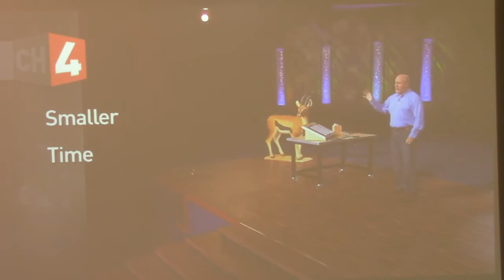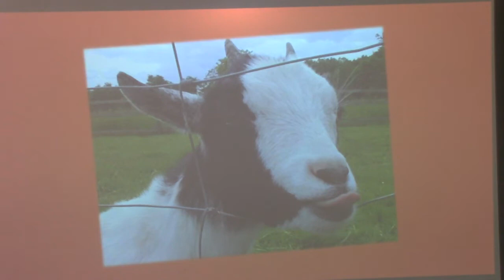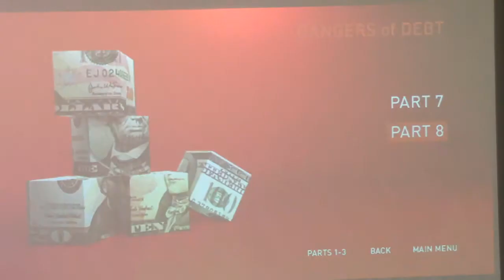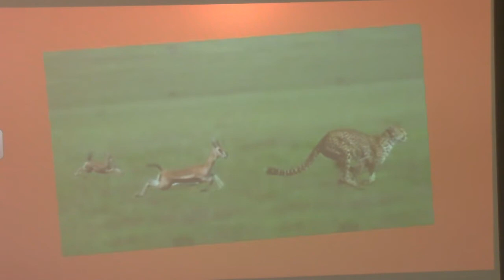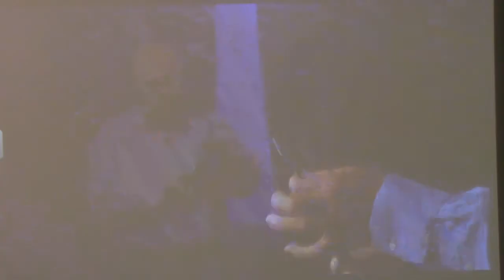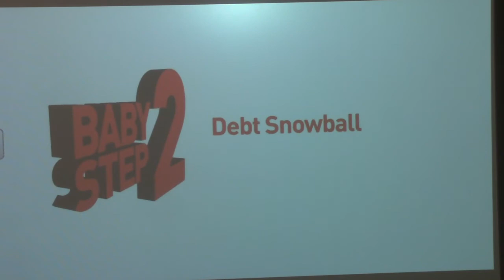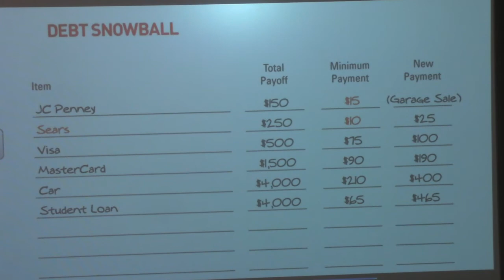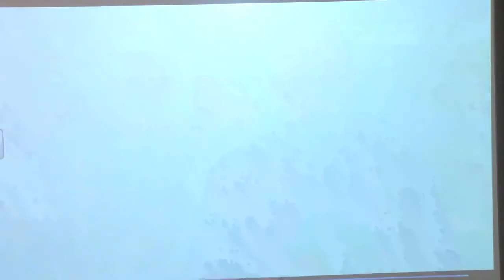Financial Math Dave Ramsey Dangers of Debt parts 7 and 8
These are videos 7 and 8 in the Dangers of Debt portion of the Dave Ramsey DVDs.